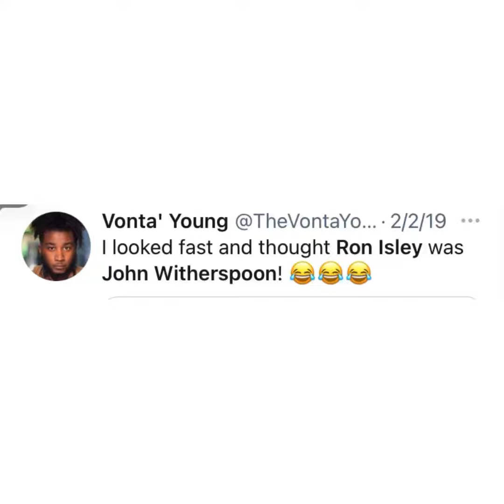John Witherspoon Is Ronald Isley